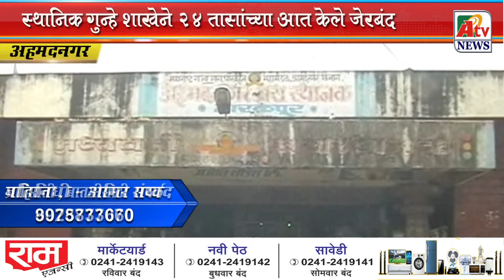रास्ता लूट करणारी टोळी पोलिसांनी केली जेरबंद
*ATV NEWS*- बसस्थानक परिसरात एका विद्यार्थ्याची रोकड हिसकाऊन पसार झालेल्या दोन आरोपींना स्थानिक गुन्हे शाखेच्या पथकाने अटक केली आहे